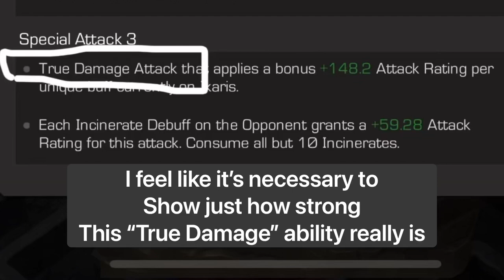A SUPER Important Ability: The Power of Ikaris’ True Damage Ability!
I think this deserved it’s separate video, it’s an extremely important ability